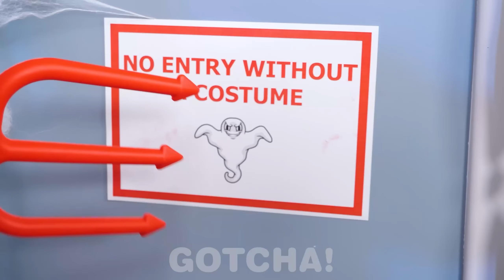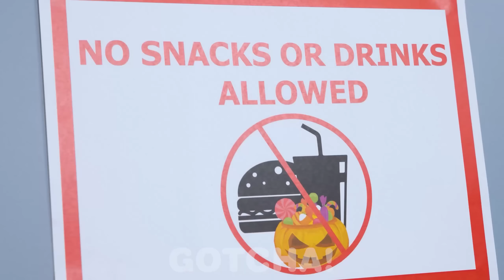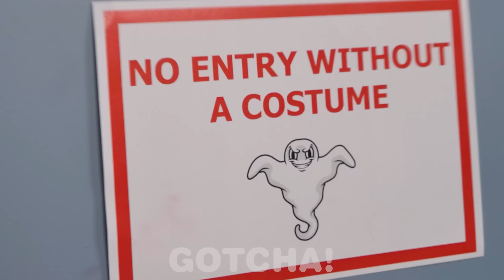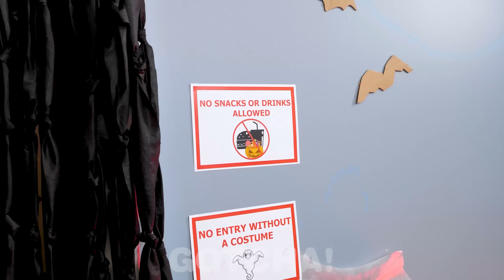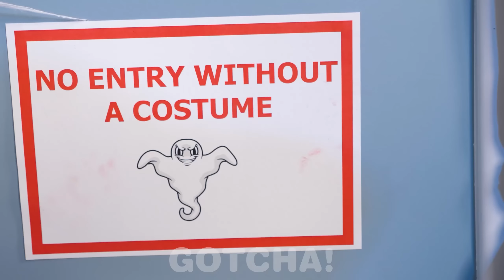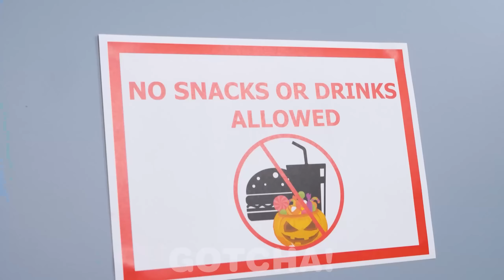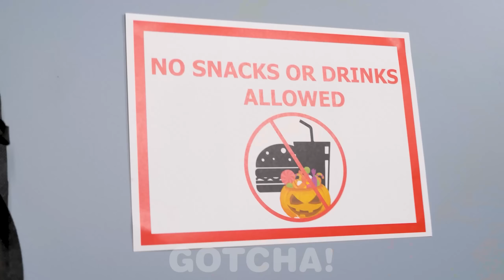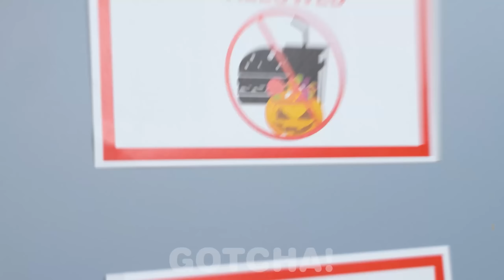Ý TƯỞNG TỰ LÀM ĐỒ HÓA TRANG HALLOWEEN VUI NHỘN & Những Cách Lén Mang Kẹo Vào Tiệc Halloween Gotcha!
Này các Gotcher ma quái! Tiệc Halloween mà không có kẹo thì làm sao mà vui được! Bạn có muốn biết cách lén mang đồăn vào qua cửa an ninh nghiêm ngặt không? Chà, nếu đã xem video mới của chúng tôi, bạn sẽhọc được vài mẹo thông minh và những ý tưởng tựlàm đồhóa trang Halloween rất sáng tạo đấy!

Nếu thấy thích video này, có thể các bạn cũng sẽ thích
CÁCH LÉN MANG ĐỒĂN VÀO BỆNH VIỆN || Những Ý Tưởng Lén Mang Đồ Ăn Thú Vị bởi GOTCHA!